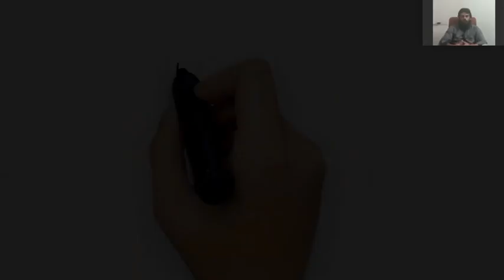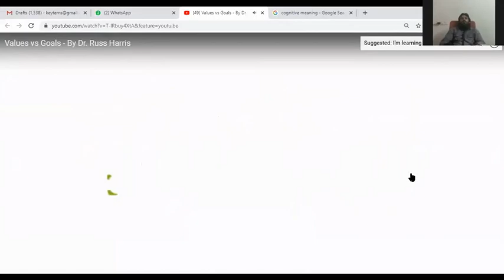What is Goal?